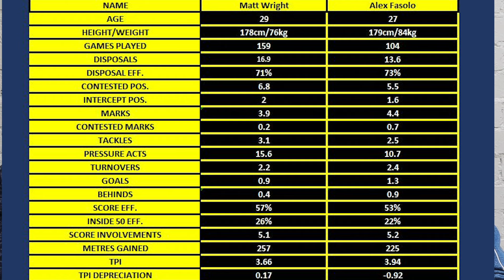Carlton Football Club Discussion | Small Forward | Alex Fasolo V Matthew Wright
Thanks to Dane Rawlings for this request.

Looking at our small forward position and how the decision to let Matty Wright depart has impacted the club so far.

Join the Blue Abroad channels online as we follow the journey to the next premiership!

We'd love for you to contribute your own content. Get in touch today!